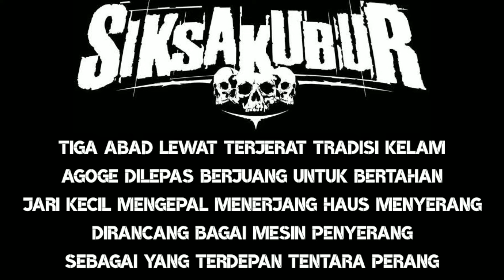SIKSAKUBUR- Anak Lelaki Dan Serigala Lirik Lagu Vidio